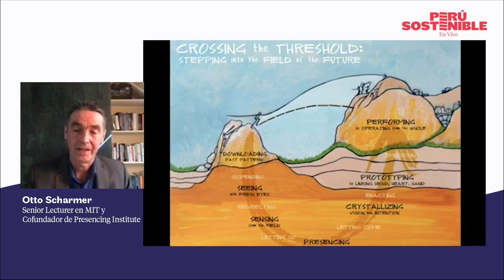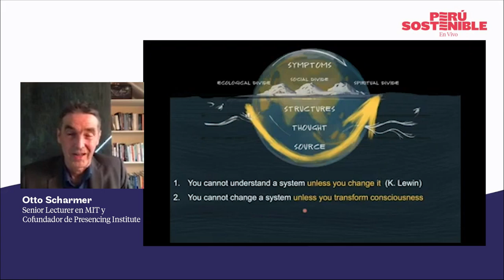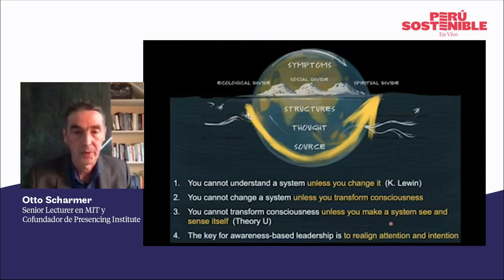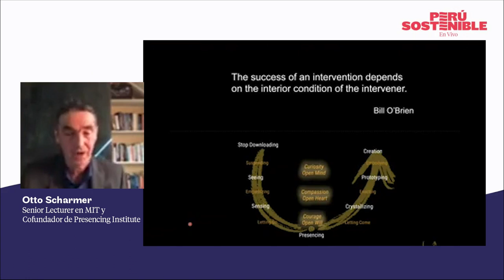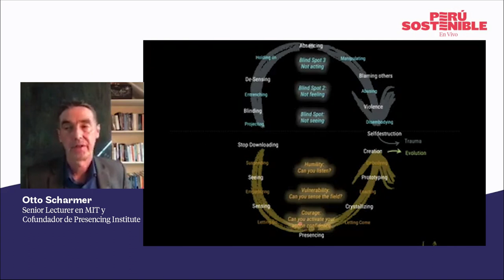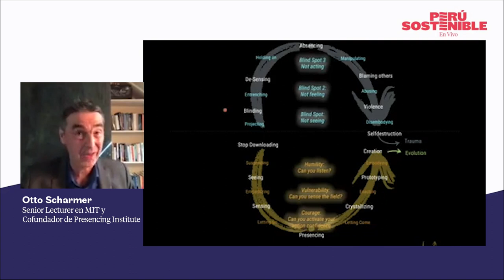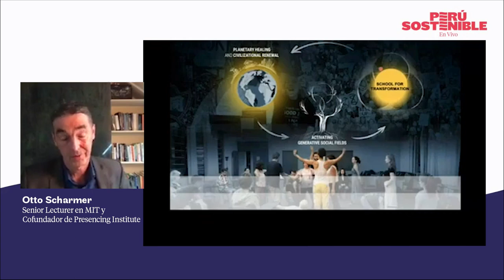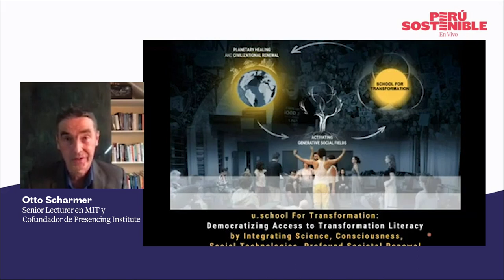10 Transformando el Capitalismo completo